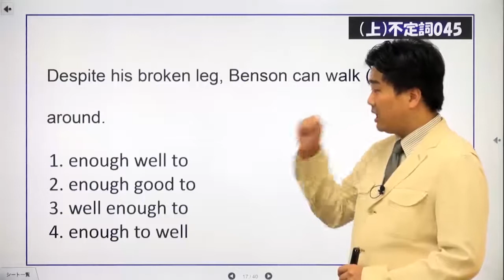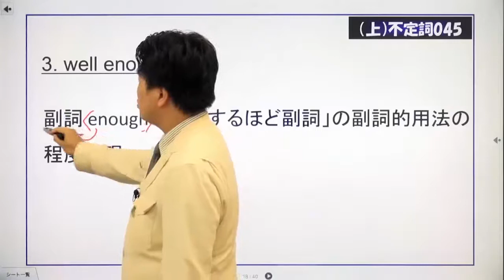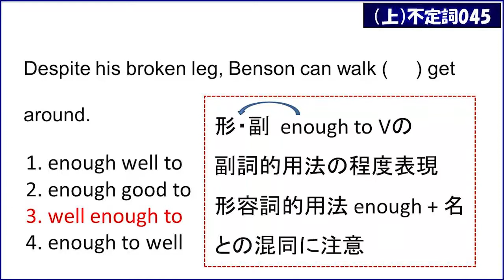マイドリ049_不定詞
適語選択
Despite his broken leg, Benson can walk (     ) get around.
1. enough well to　2. enough good to
3. well enough to　4. enough to well